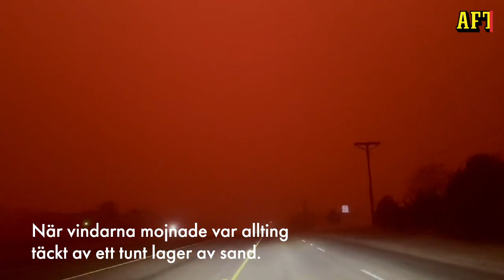Här färgas hela världen orange – se bilderna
En kraftig storm i Texas och New Mexiko i USA drog med sig sand från öknen. Då färgades hela världen i rött och oranget.